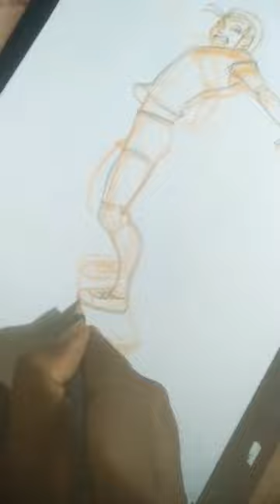Pencil drawing 2 graphite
In this tutorial you will learn about how to create simple and sweet Pencil drawing
You can also learned how to create gesturing  and basic fandamentol of sketching graphite

I am inspired by Proko